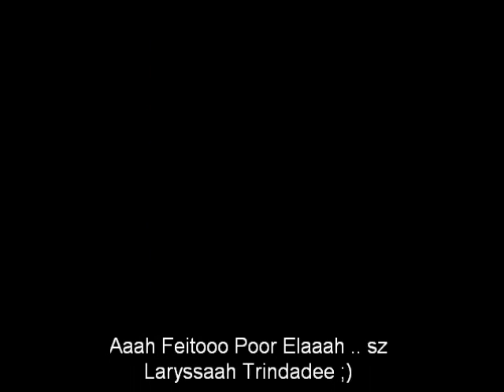Muriel Darlan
U.u meeeu amorzaaaao !